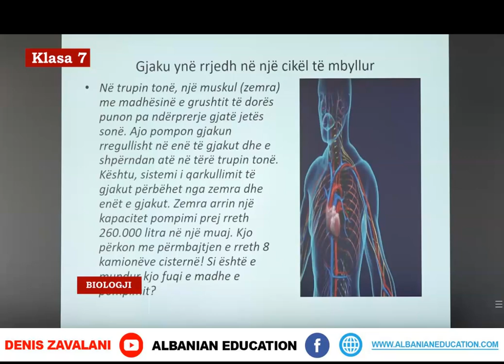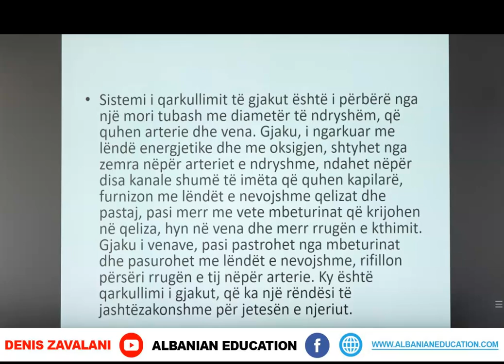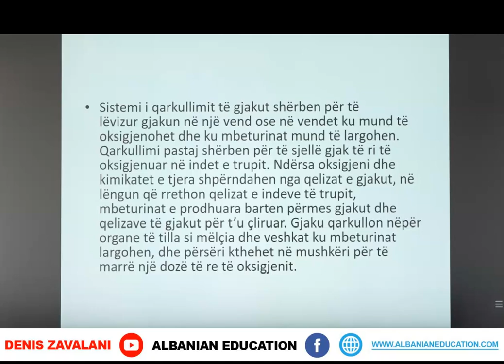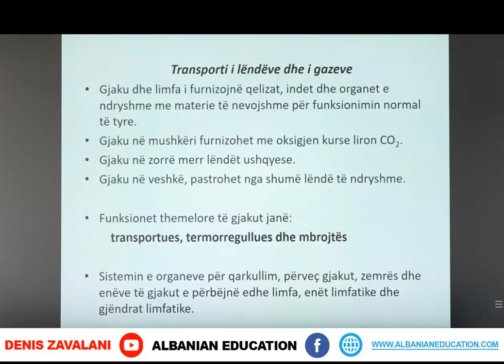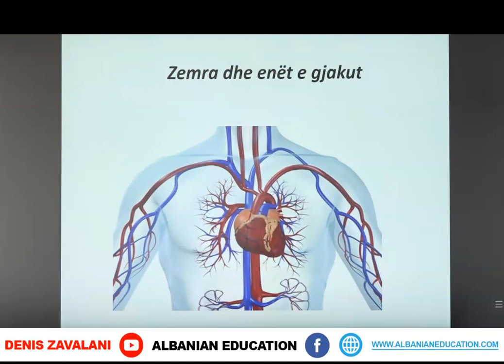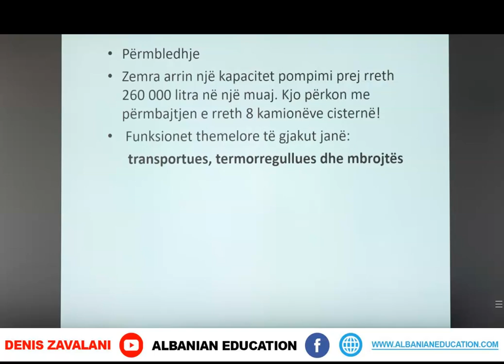7 06 017 Java e nëntë Biologji sistemi i qarkullimit të gjakut